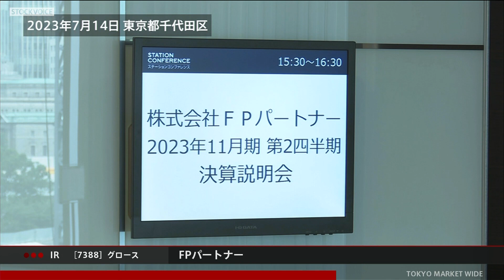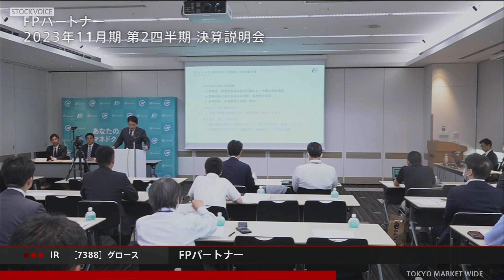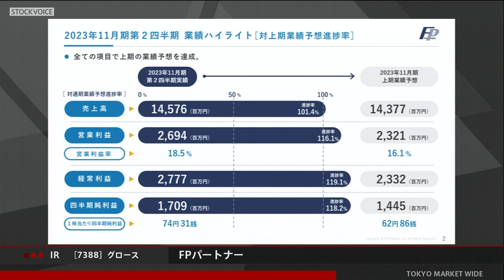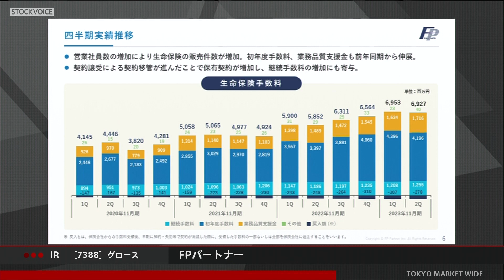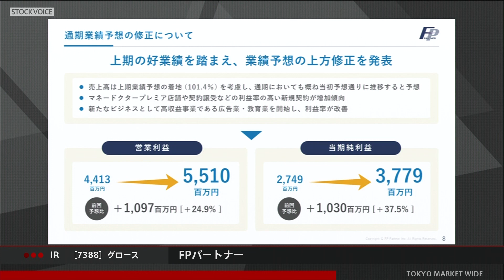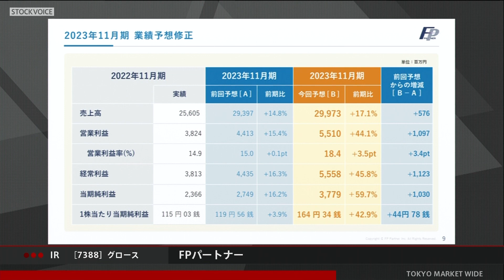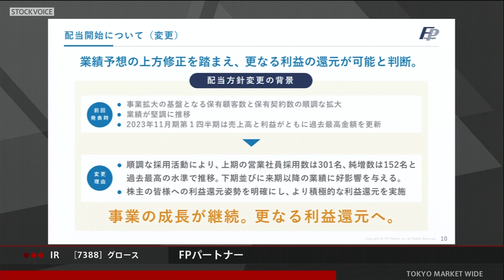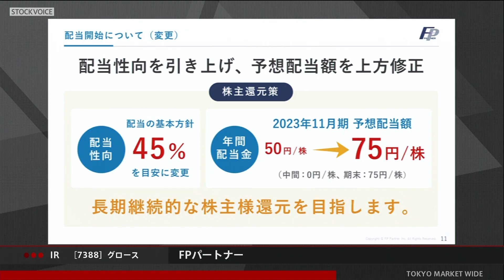FPパートナー [7388] グロース IR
出演：FPパートナー [7388] 代表取締役社長 黒木勉さん